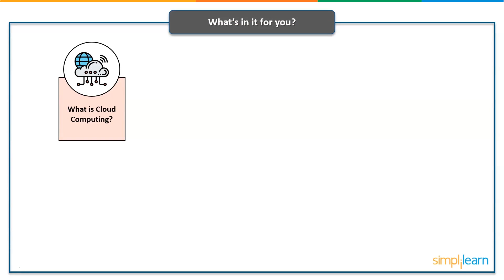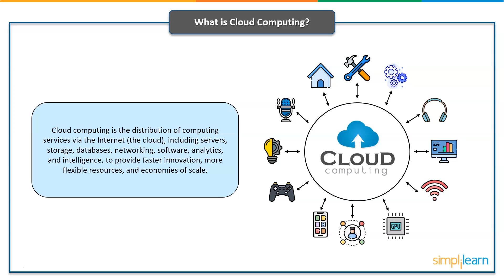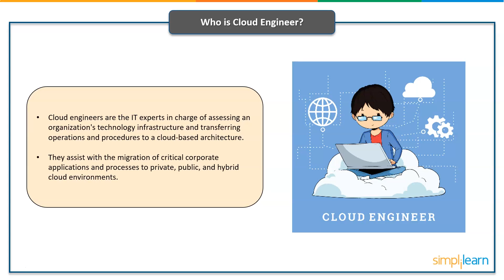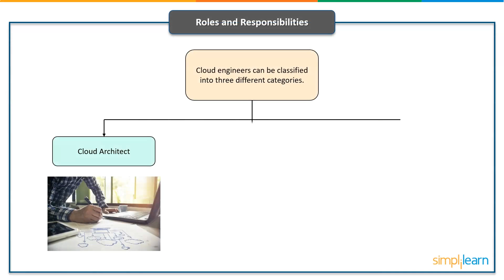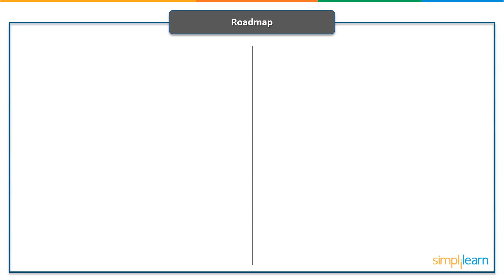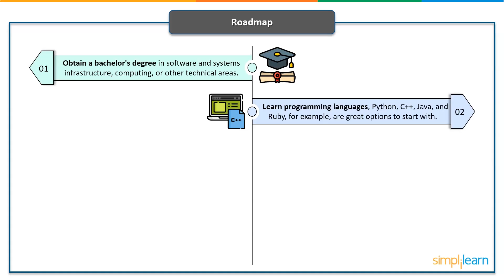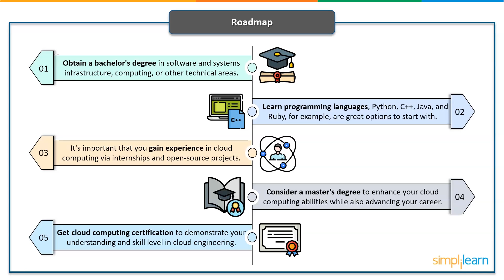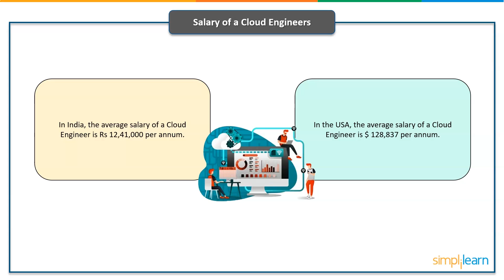How To Become A Cloud Engineer In 2026 | Cloud Engineer Roadmap | Cloud Engineer Career |Simplilearn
️🔥Cloud Computing and DevOps Certification Program, delivered by Simplilearn in collaboration with Purdue University

This video on How to become a Cloud Engineer? covers all the important information like who is a Cloud Engineer, what are the skills required to become a Cloud Engineer, and what are the roles and responsibilities of a Cloud Engineer. This tutorial gives a clear picture of How one should pave their path to become an excellent Cloud Engineer.

These are the topics we will be discussing in this video:
00:00 What is Cloud Computing?
02:26 Who is a Cloud Engineer?
03:08 The technical skills needed to become a Cloud Engineer.
03:58 What are the roles and responsibilities of a Cloud Engineer?
05:18 The roadmap of becoming a Cloud Engineer.
07:18 The average salary of a Cloud Engineer in both the USA and in India?
08:09 The companies hiring Cloud Engineers